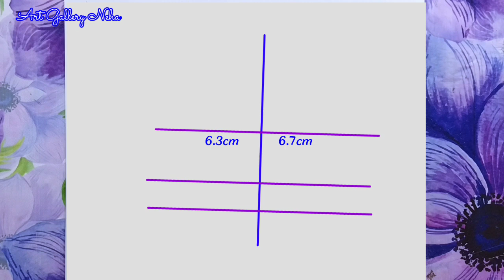DRAWING JUNGKOOK WITH DOMS BRUSH PEN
→ Use Material :-
𝟏.Pencil-Doms Grove superDark
𝟐. Doms brush pen
𝟑. Water Color paper
4. Push up eraser
💞Any questions contact with me💞

Listen-💜
"When I was younger I had no idea what I wanted to do, so I got pretty lucky with this YouTube thing." And your support is helping me move forward .
❤for which I will be grateful to all of you❤